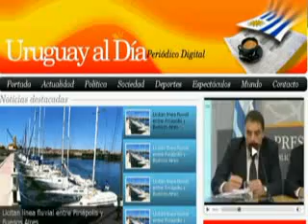Peñarol campeon 2010 (gol de Matias Aguirregaray) Peñarol 1 Nacional 1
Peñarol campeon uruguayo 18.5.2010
Imagenes VTV- Tenfield